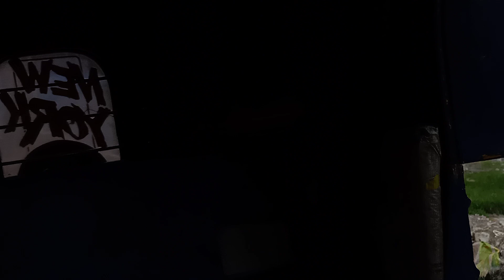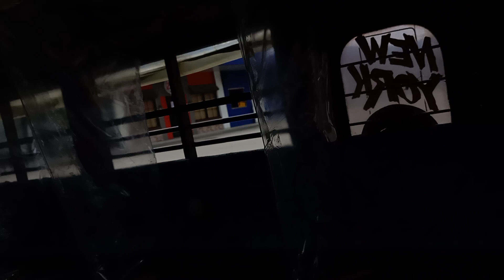A Real Jeepney Ride in the Philippines